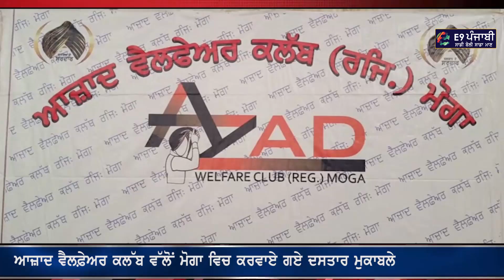Punjabi News 8 October 2019 | E9 Punjab News | Today Punjab News